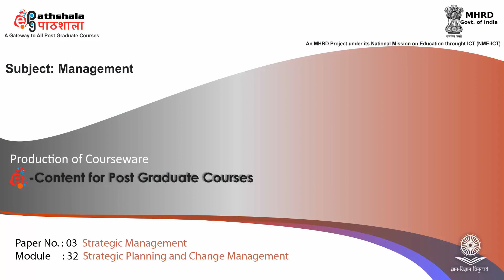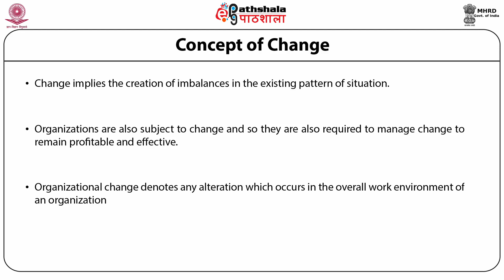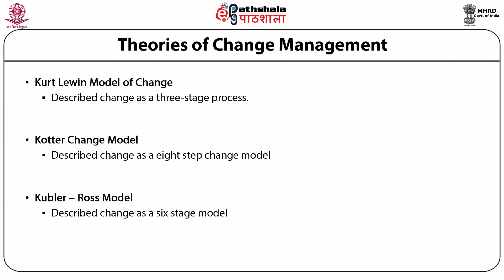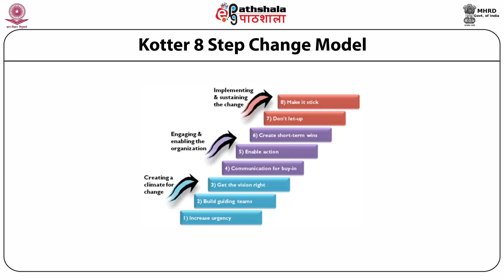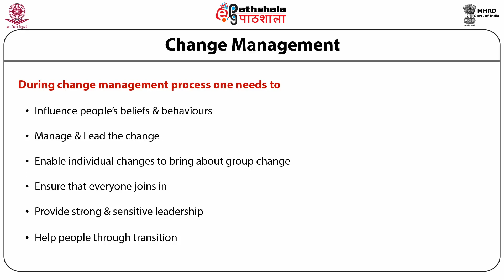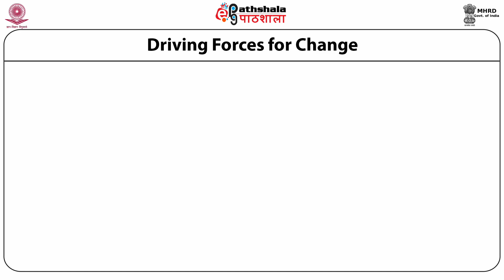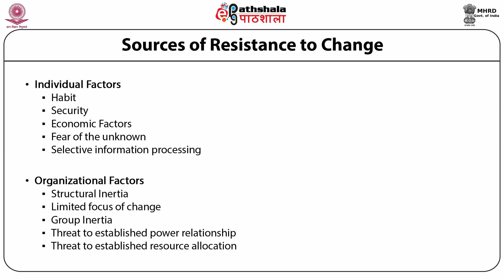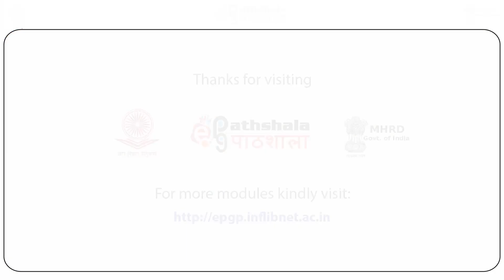Strategic Planning and Change Management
Paper :Strategic Management
Module: Strategic Planning and Change Management